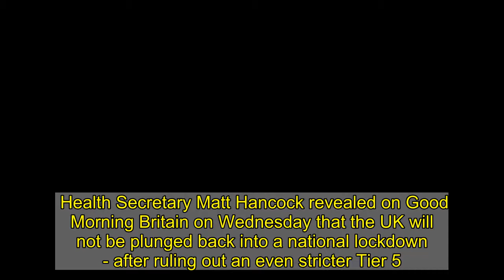No Tier 5 or national lockdown announcement today, Matt Hancock confirms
Health Secretary Matt Hancock revealed on Good Morning Britain on Wednesday that the UK will not be plunged back into a national lockdown - after ruling out an even stricter Tier 5.   Just a day after Independent SAGE said England's Tier 4 restrictions aren't tough enough to control the mutant Covid-19 strain, Hancock confirmed more regions in England will be plunged into tougher restrictions.   After record numbers of daily coronavirus cases and hospitalisations, the Health Secretary revealed he planned to introduce more restrictions across the country - but ruled out a full lockdown like the one in March.  He will announce full details at 3pm in an announcement, but denied he'll be announcing a national lockdown, or a Tier 5.    Hancock told the GMB hosts when asked if more places would be moved into Tier 4: "Yes I am afraid I am going to have to, and I am going to set out those details to the House of Commons first."  While denying there would be a national lockdown, he said: "We're going to have to extend Tier 4 areas."  On Tuesday, a group of scientists warned England is entering its worst moment of the Covid-19 crisis and should immediately be plunged into a national lockdown.   Delaying another shutdown would result in "tens of thousands" of avoidable deaths and cause the NHS to "collapse" while allowing the new coronavirus variant to spread even further out of control, said Independent SAGE.  Education Secretary Gavin Williamson will also make a statement later today on the return of schools in England.